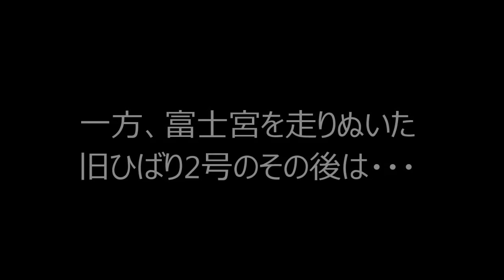ひばり2号が新しくなりました（広報ふじのみや平成29年1月号掲載AR動画）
平成28年12月13日（火）から、宝くじの助成金をうけてひばり号（2号）が新しくなりました。巡回日時や場所は、これまでと同じです。詳しくは図書館のホームページでご確認ください。
きれいになったひばり号を、ぜひご利用ください。